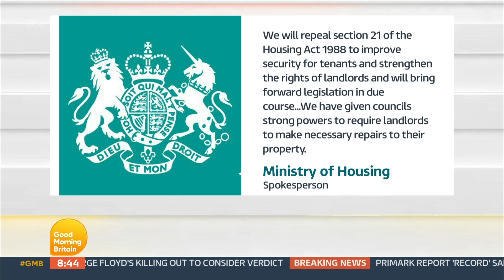Rob Rinder Condemns Dangerous Housing Conditions & Urges Boris Johnson To Act | Good Morning Britain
After a new Shelter report revealed that more than a third of private renters in England are forced to live in dangerous conditions because they fear being evicted if they complain, Rob Rinder passionately urges Boris Johnson to honour his pledge to deliver a Renters' Reform Bill.